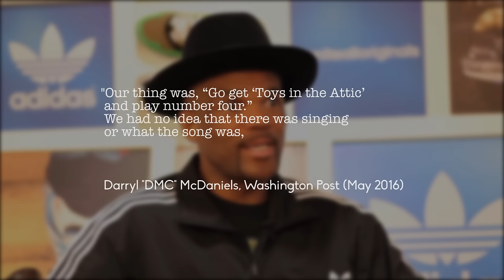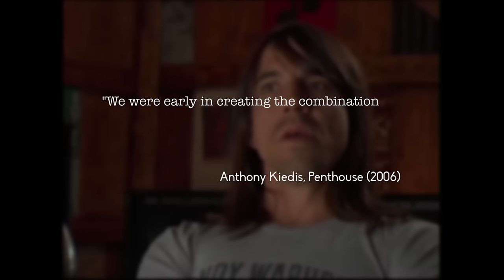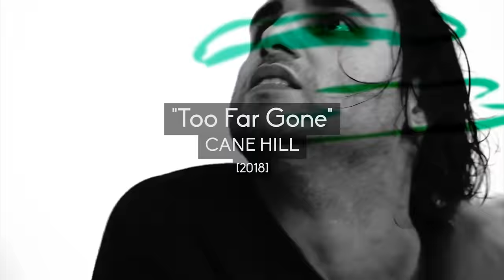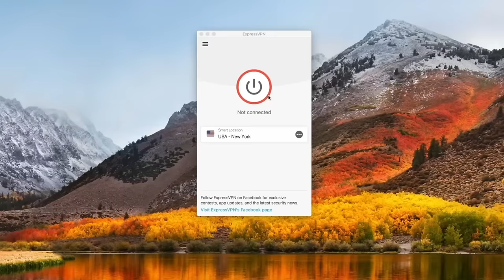Before Korn: How Nu Metal Became Nu Metal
For a brief moment in the late 90s and early 2000s, Nu Metal ruled the airwaves. Bands like Papa Roach, Slipknot, Deftones and Disturbed. With releases such as KoRn's Follow the Leader, Limp Bizkit's Significant Other and Linkin Park's Hybrid Theory, the genre had  commercial clout, but critically fared less well. Nowadays the genre is seen as a cultural low point in rock music, a phase that it had to go through but still an embarrassing one. But to its credit, the genre fused together many different musical elements that had previously seemed incompatible, and moved us closer to the modern musical landscape where genre isn't really a thing anymore. But how did we get here? What steps were vital along the way? And were we ever fully ready for KoRn?